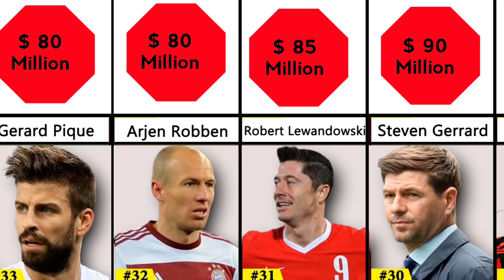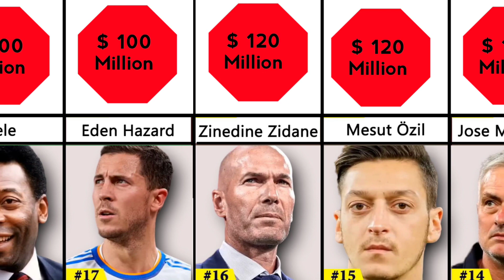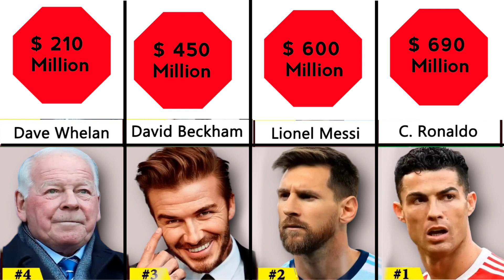Richest Football Player 2022